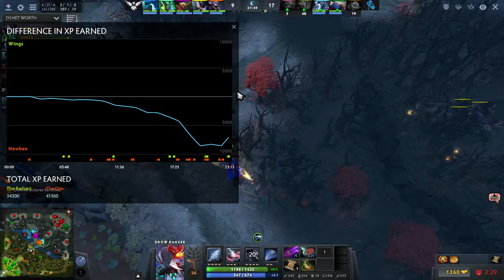ESL One Genting Final Day: Newbee vs Wings BO3 SemiFinal (Game2)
HudiTV - Biệt đội hủy diệt - Kênh Streaming Esport